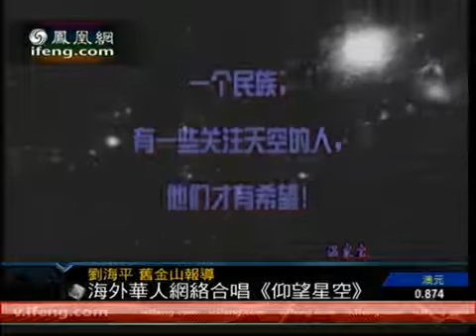仰望星空Gazing at the Starry Sky Phoenix Satellite Television